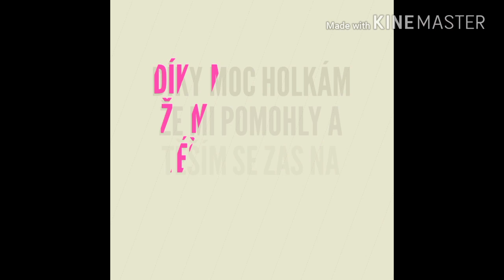vlog- poslední týden prázdnin